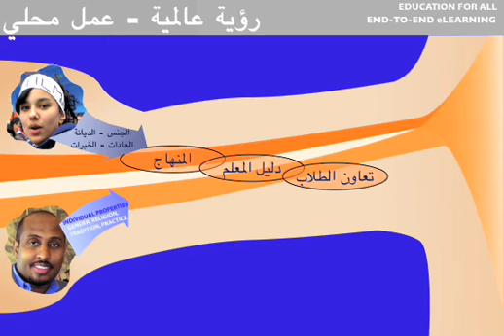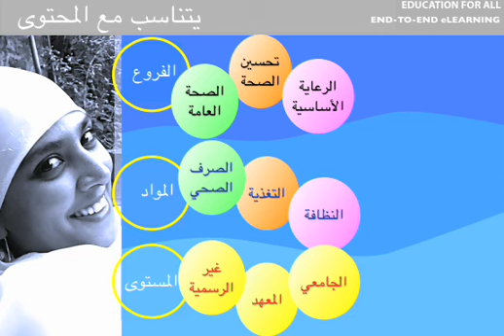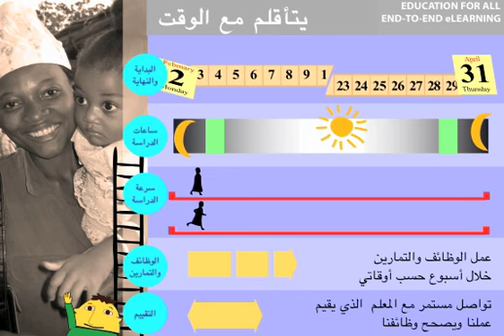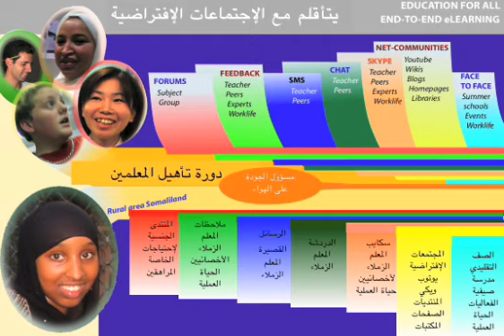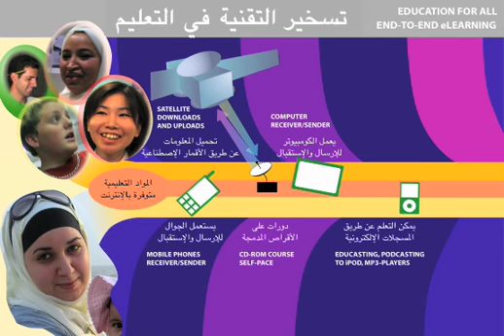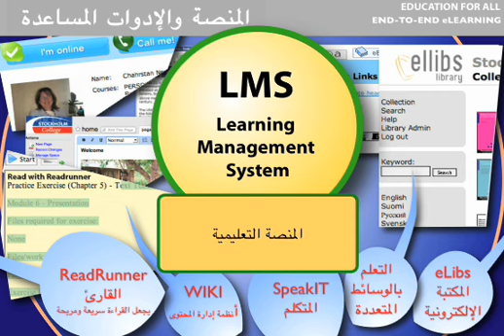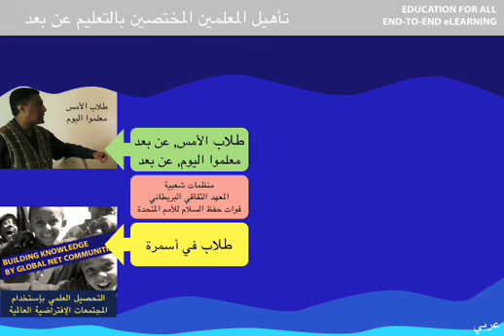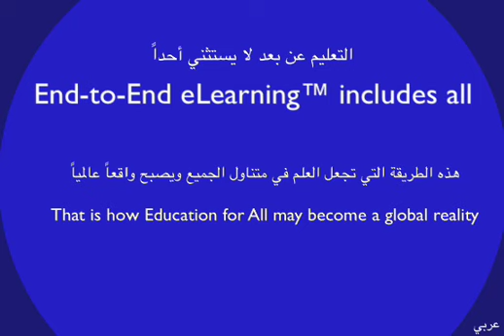elearning in Arabic End To End elearning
end To End elearning  Arabic Stockholm College MKFC